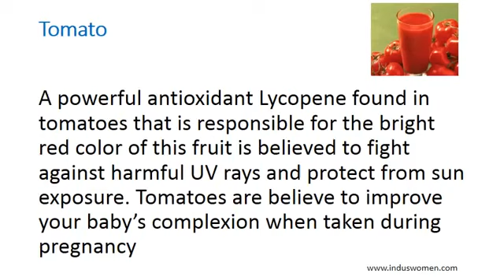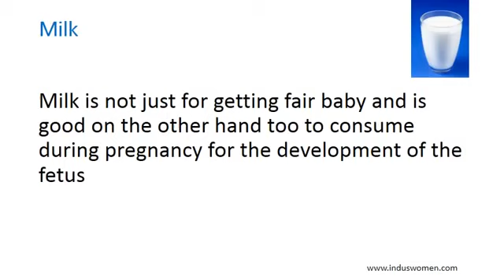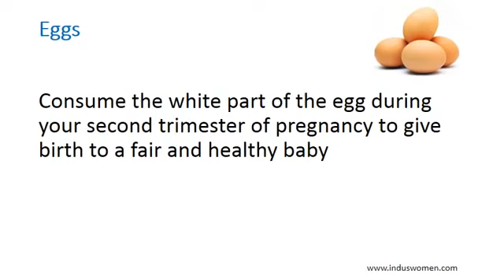12 Foods That Are Believed To Improve Your Unborn Baby’s Skin Color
Collection Of All Kind Of Videos Like Entertainment , Fun , Gags, Pranks Beauty n Health Tips Keep in Touch For Latest Updates